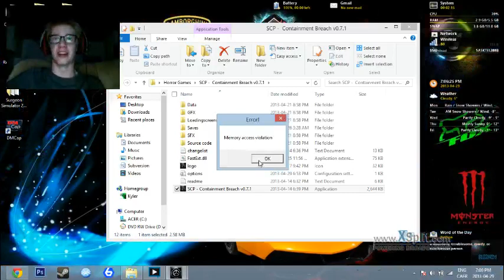Scp: Containment Breach - Part 1 By Storm